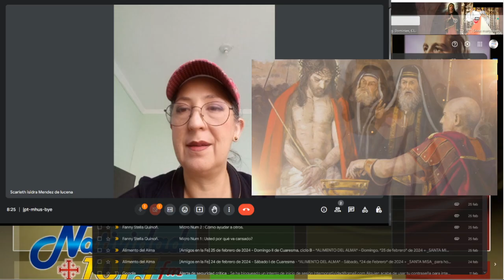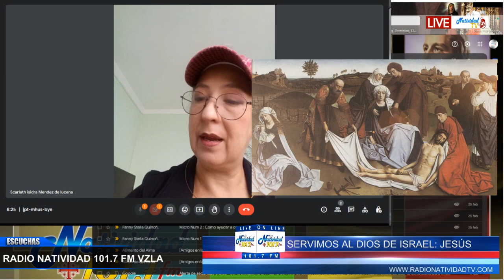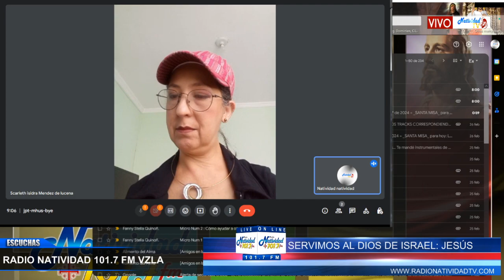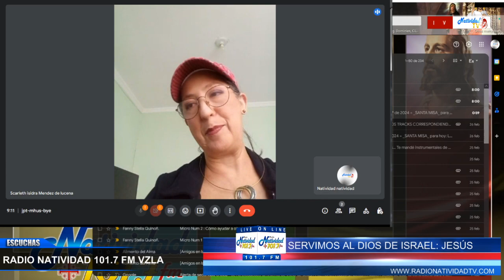DE FIESTA EN EL CIELO | LOS TALENTOS EN EL SERVIDOR. / Ali Méndez | Martes, 27/02/2024